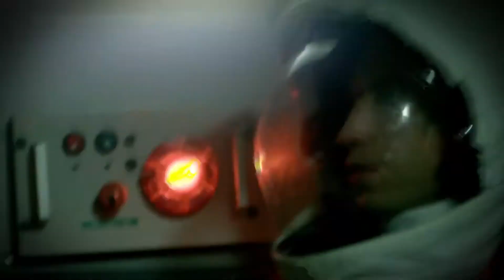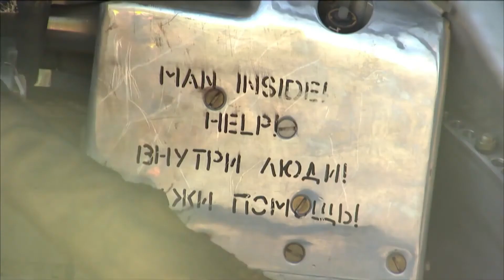Why Did The Most Reliable Rocket In The World Suddenly Crash In 2018? | NASA's Unexplained Files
During Expedition 57 to the International Space Station in 2018, the Soyuz MS-10 spacecraft failed, leaving experts puzzled as to the cause of the failure.